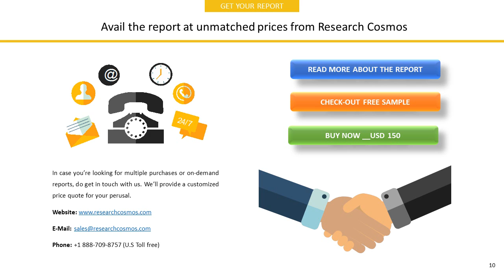Nichicon CorporationNICHICON CORPORATIONCompany Profile and Tech Intelligence Report, 2018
The report NICHICON CORPORATIONCompany Profile is a detailed document covered company’s Overview, History, SWOT Analysis, Products/Services, Facts, Financials, Key Executives, Competitors, Tech Intelligence, IT Outsourcing, IT Management, Recent Developments and Strategy Evaluation.